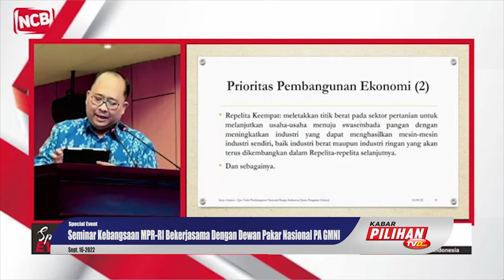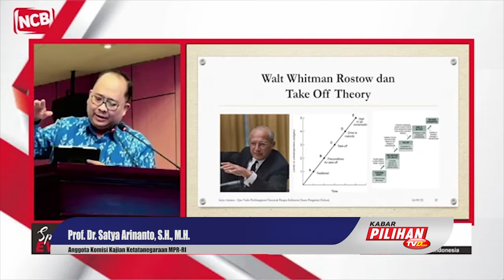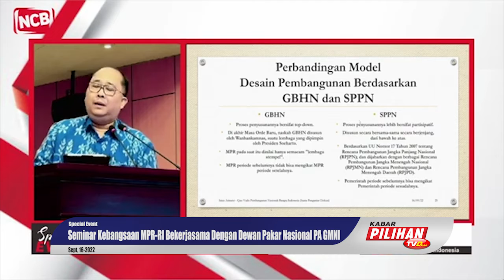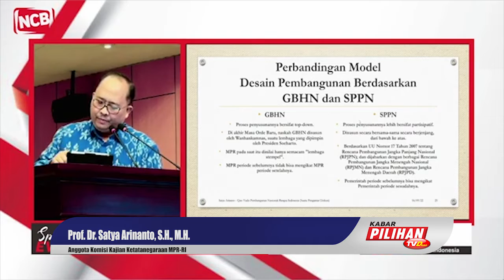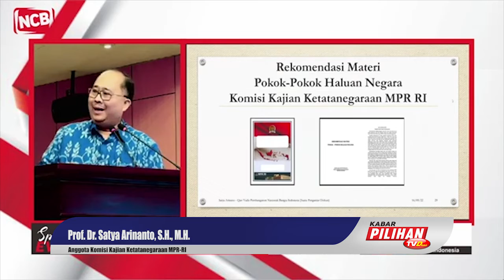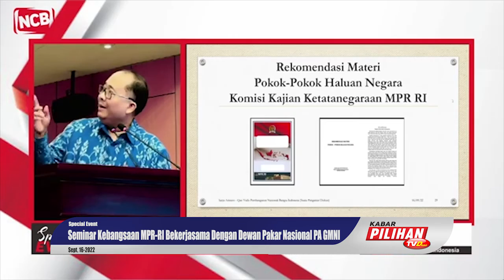Membahas Role Model Antara GBHN Atau SPPN Dalam Mendesain Pembangunan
Makna Pembangunan nasioanal adalah upaya untuk meningkatkan seluruh aspek kehidupan masyarakat, bangsa, dan negara. Prof. Dr. Satya Arinanto, S.H., M.H. dalam pemaparannya menyampaikan perbedaan Garis-Garis Besar Haluan Negara (GBHN) dengan Sistem Perencanaan Pembangunan Nasional (SPPN), ia menemukan dan menjelaskan kelebihan dan kekurangan yang ada pada role model pembangunan tersebut.